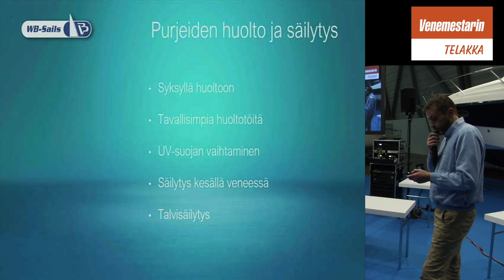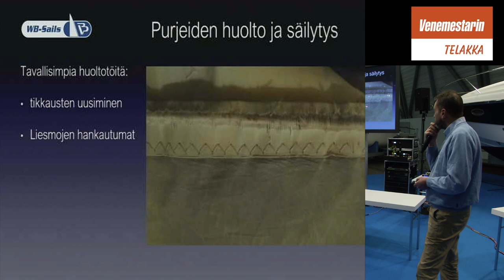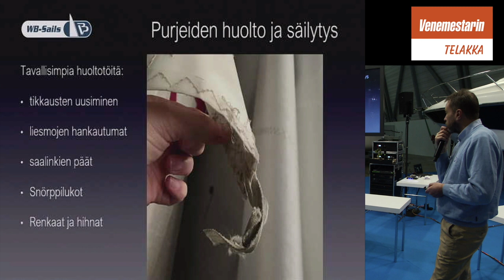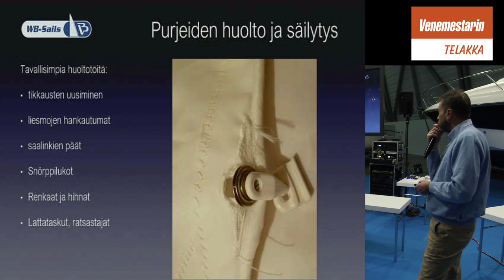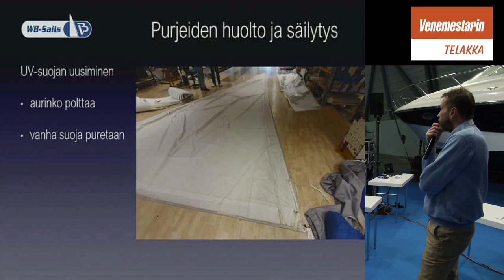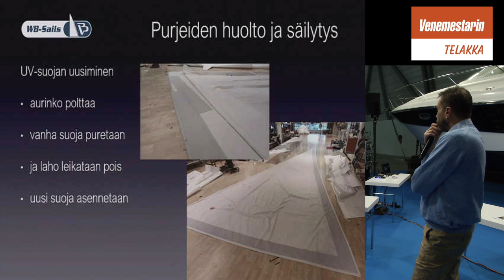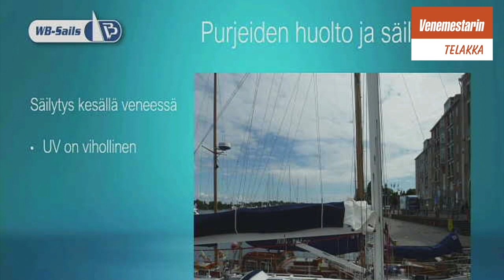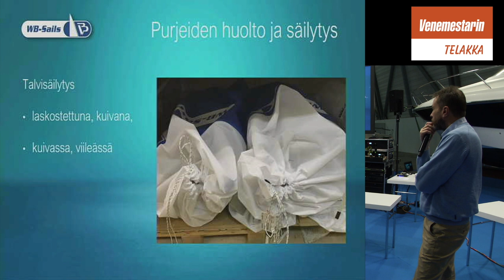Purjeiden oikeaoppinen säilytys ja huolto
Mitkä ovat tavallisimmat huoltotyöt purjeille ja miten säilyttää purjeita mahdollisimman vähin vahingoin. John Winqvist WB-Sailsilta piti esitelmän Venemestarin Telakalla Vene 20 Båt messuilla.